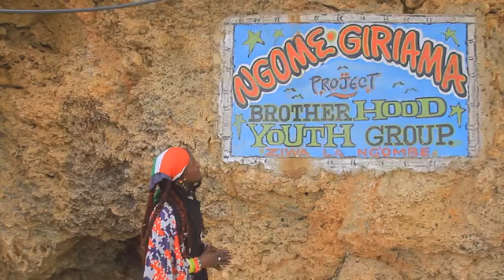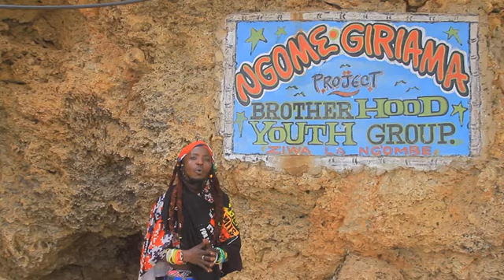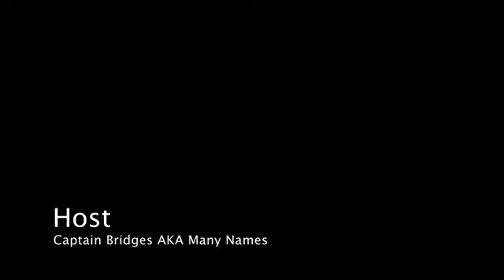MAKING AFRICA GREAT AGAIN.